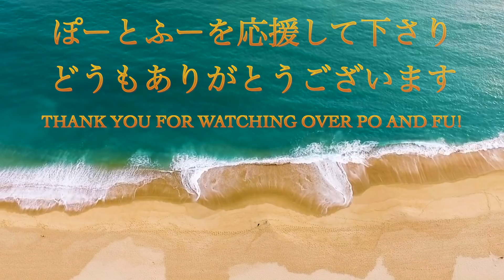３ヶ月待ちの椅子を一瞬でやられました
半年前から探し始めた椅子が遂に届きました。

CARL HANSEN & SON（カールハンセン＆サン）のYチェア（CH24）です。

樹材や色によっては取り寄せになり、受注生産により通常3〜4ヶ月待ち。
他の椅子にしようか悩んでいましたが、奇跡的に欲しい色の在庫があるお店を見つけました。

ワクワクドキドキで到着を待ちます。
ぽーとふーも私達夫婦の興奮が伝わり、走り回っています。

そして事件は起きました。

音源
DOVA-SYNDROME